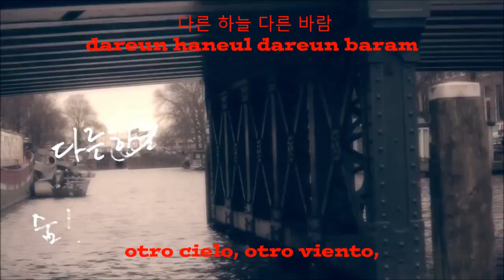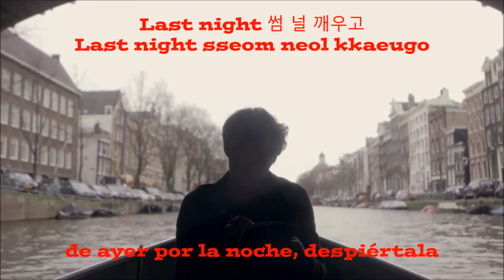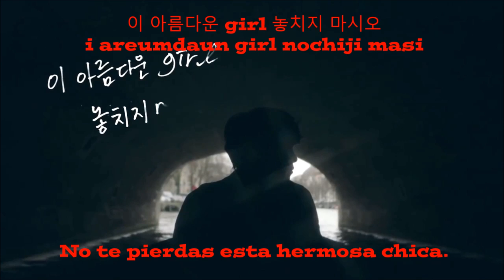Eddy Kim(에디킴) The Manual (Sub Español) HD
Aclaración:
puede confundirse a quien le habla. en la canción se dirige a la nueva pareja de su ex novia, pero en ocasiones le habla a ella.

Para fans y por fans sin ánimos de lucro

Sub Español 에디킴 Eddy Kim - The Manual